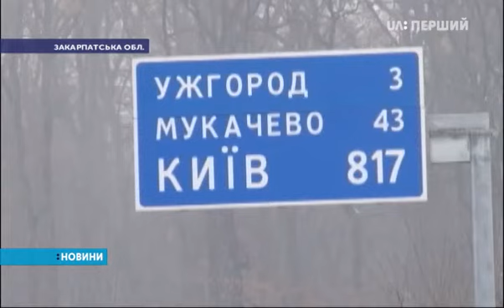Черги на кордоні у Закарпатті майже зникли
Нині біля пункту пропуску "Ужгород" з десяток вантажівок, легкових машин у черзі немає. Як з’ясували наші кореспонденти, на період різдвяних свят європейські компанії припинили логістичні операції, тому вантажівки за кордон не їдуть. А українські прикордонники для пропуску туристів почали працювати у посиленому режимі. Чопський і Мукачівський загони задіяли додаткові наряди. Кілька пунктів пропуску до кінця зимових свят працюватимуть цілодобово. Якщо треба вантажну смугу пункту пропуску "Ужгород" прикордонники можуть вИкористати для пропуску туристичних автобусів. В останні тижні водії вантажівок на кордоні стояли від десяти годин, а дехто й більше доби. У Держприкордонслужбі пояснювали – кілометрові черги на кордоні утворилися через повернення українців додому на свята.